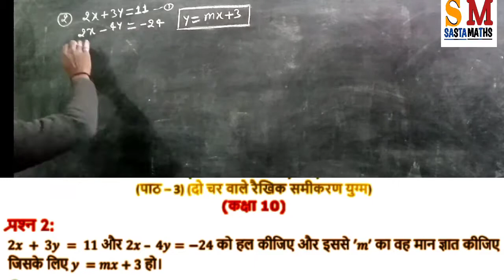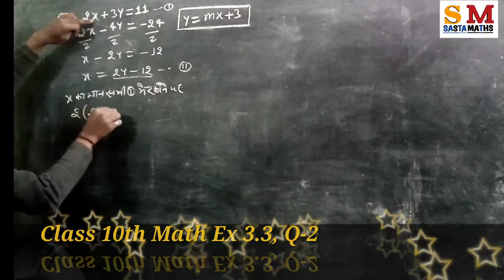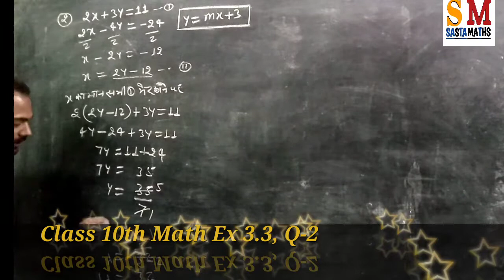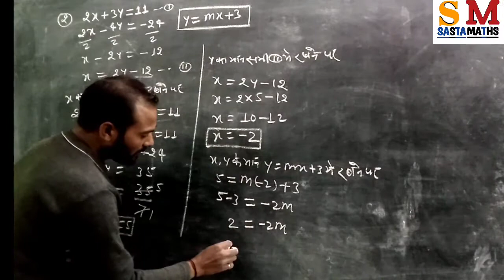Ex 3.3, Q2 | Class 10 math chapter 3 Linear Equation in two variable | पाठ 3 प्रश्नावली 3.3 प्रश्न2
कक्षा 10 गणित पाठ 3 दो चरो में रैखिक समीकरण युग्म प्रश्नावली 3.3 प्रश्न 2

class 10th math lesson 3 linear equation in two variable exercise 3.3 question 2

Hi
My name is Deenanath Kanaujiya, also known as Raj Kanaujiya. I teach mathematics and science almost last 8 years.

आप मुझे हमारे फेसबुक पेज sasta maths पर जाकर भी follow कर सकते है।

फेसबुक पर मुझसे जुड़ने के लिए search करे raj kanaujiya

Instagram पर education related video देखने के लिये इंस्टाग्राम पर सर्च करे raj kanaujiya और follow करे।